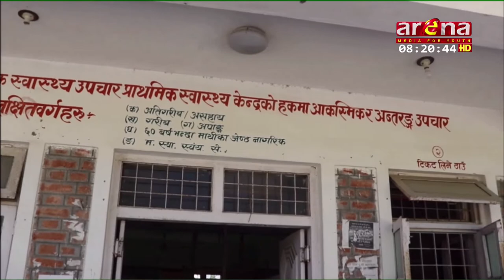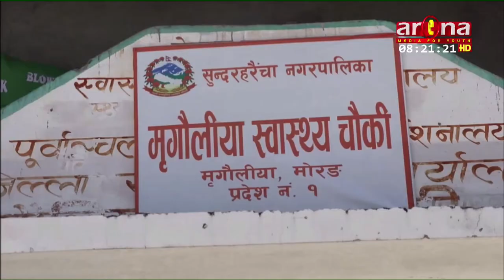सरकारी स्वास्थ्य सस्थाहरुको अनुगमन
सुन्दरहरैंचा नगरपालिका क्षेत्रमा रहेर पत्रकारिता गर्दै आएकाहरुले स्थानीय तहलाई कोरोनाको संत्रासको समयमा सहयोग गर्ने गरी गठन गरेको कोभिड १९ जोखिम पत्रकारिता समुहले नगर क्षेत्रका रहेका सरकारी स्वास्थ्य सस्थाहरुको अनुगमन गरेको छ ।